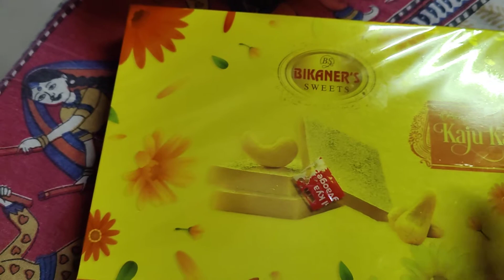How to get Kaaju Katli Online at Just 850 Rs Online ?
You can buy from Swiggy at discount .